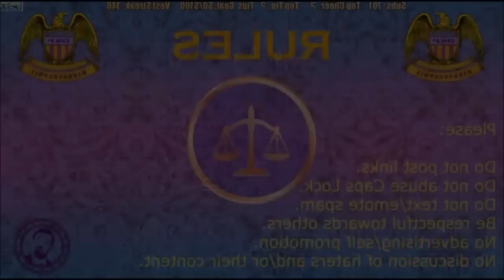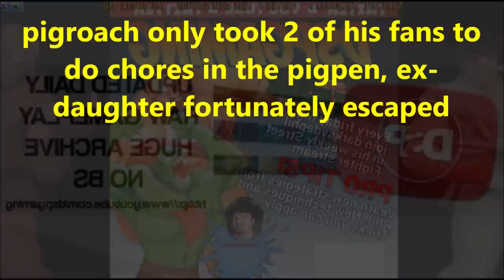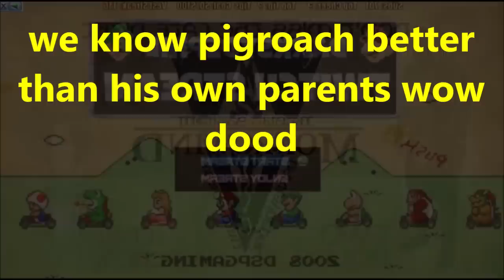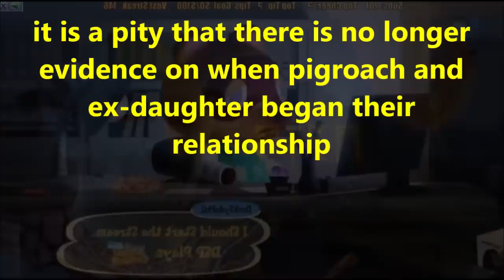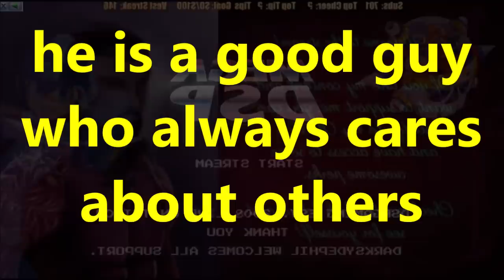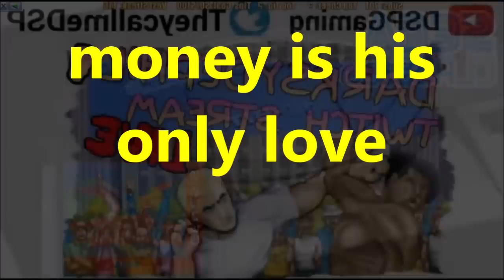DsP--mature adult will watch and play spongebob-|-doing the angry joe drama all about him